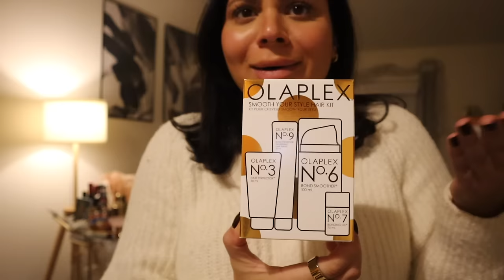CURTAIN BANGS REVEAL & HOW I'VE BEEN GROWING MY CLIENTELE AGAIN IN A NEW STATE | VLOGMAS 10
IN THIS VLOG:
Revlon Blowdry Brush

ABOUT ME